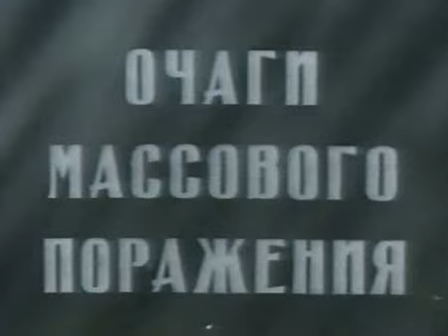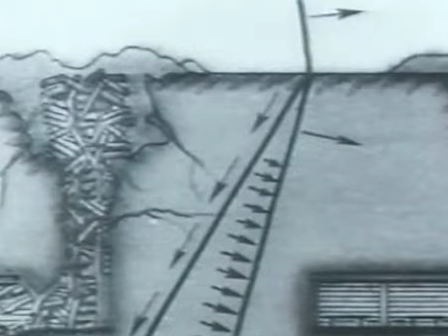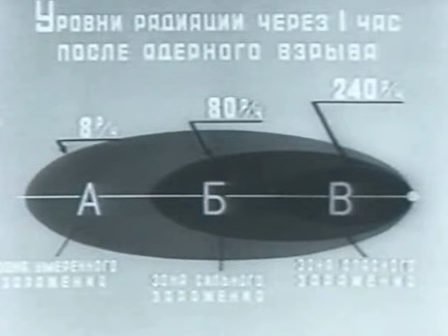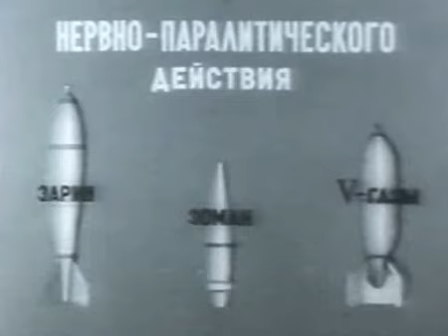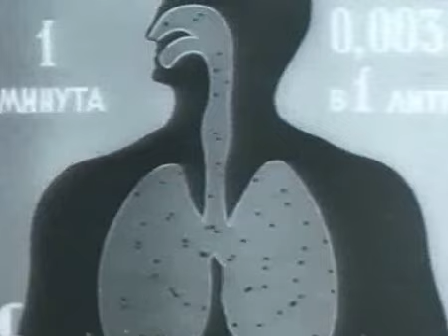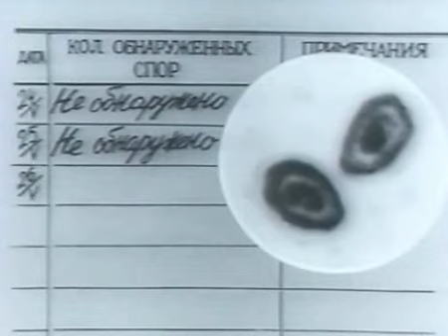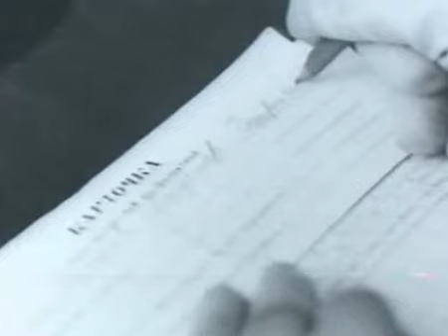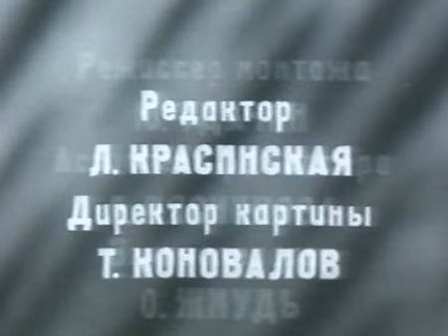Очаги массового поражения 1975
Фильм «Очаги массового поражения»
 Главной задачей гражданской обороны, является защита населения от воздействия ядерного, химического и бактериологического оружия. Знание возможных последствий применения оружия массового поражения позволит правильно организовать мероприятия по защите населения и объектов народного хозяйства...
 Дата съемки: 1975 г.